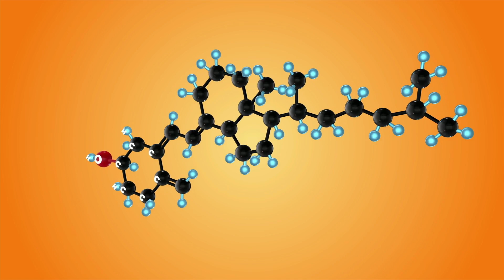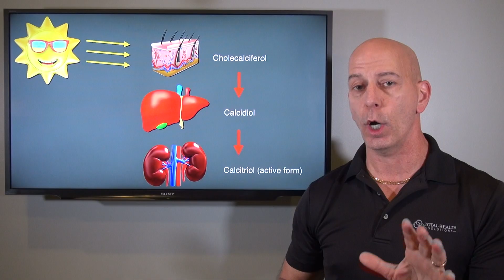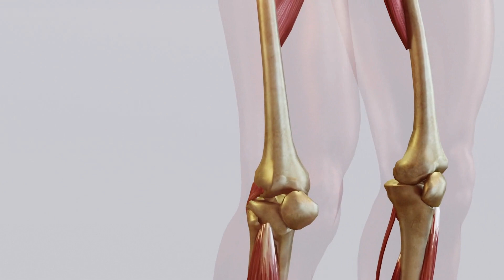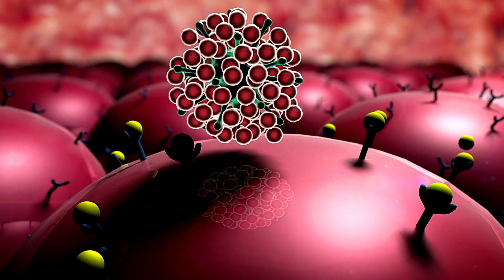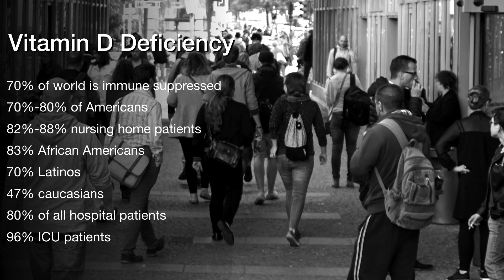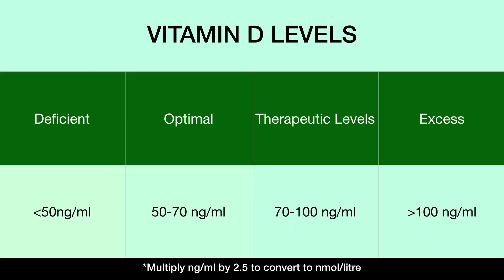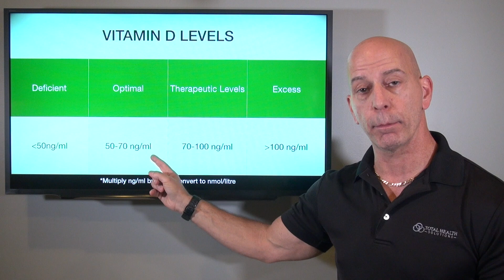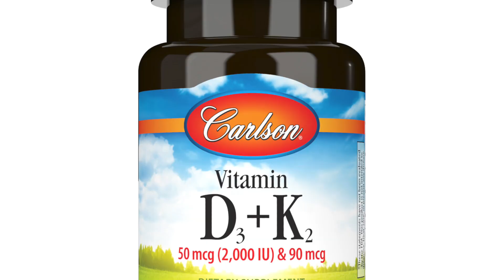THE TRUTH about VITAMIN D!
Everyone knows of the benefits of Vitamin D for healthy bones and calcium levels, but few people know if it's many benefits for the immune system, fighting cancer, heart disease, diabetes, and so much more!

In this video, I will explain:
How Vitamin D is produced.
What its impact on the immune system is.
What its benefits are.
What its deficiencies cause.
What are the best sources?
What are the best levels?

Blessings
Dr. Nick

***MY METABOLIC HEALING DIET***
Spots are limited, so please register fast!

Vitamin D3+K2